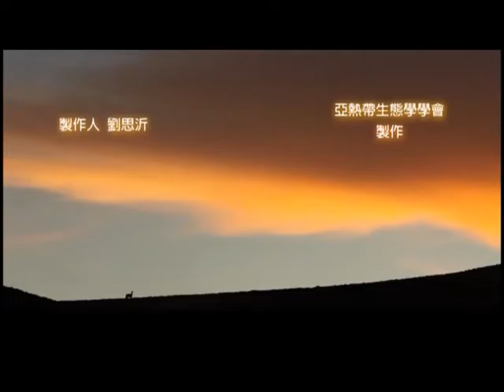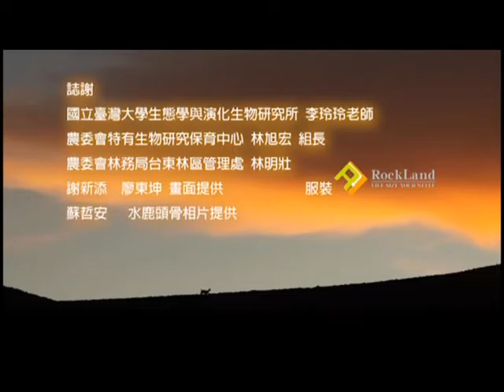The Trace of Formosan Sambar-Life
As an endemic subspecies of Taiwan, Formosan Sambar is a kind of grazer with the largest body shape among host species and lives in primitive forests at altitude over 1,500 m. Since Formosan Sambars are highly alert; they are seldom witnessed. And information provided by most of academic researches about Formosan Sambar is acquired through remains including food trace, defecation and hoof print of such animal. Mr. Liu Si-Qi spent three years in tracing the largest endemic mammal in Taiwan and presented an ecological story of Formosan Sambar to the nation for the first time in 2006, gaining enthusiastic responses of the public. This documentary is part two, discovering the life course of a sambar who was named as "Dahuang" and the main role in part one.